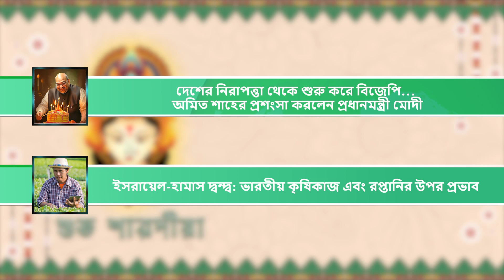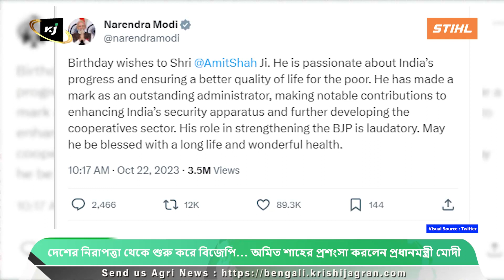Top News: Cyclone Hamun| জোড়া ঘূর্ণিঝড়| Onion Price Hike| Bijaya Dashami| Dussehra 2023| Bangla News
1. দীপাবলির আগে পেঁয়াজের দাম বেড়েছে
2. চাহিদা-ভিত্তিক ফসল চাষে জোর দিতে হবে: অমিত শাহ
3. আরও একটি ঘূর্ণিঝড় আসছে, আইএমডি জারি সতর্কতা
4. দেশের নিরাপত্তা থেকে শুরু করে বিজেপি... অমিত শাহের প্রশংসা করলেন প্রধানমন্ত্রী মোদী
5. ইসরায়েল-হামাস দ্বন্দ্ব: ভারতীয় কৃষিকাজ এবং রপ্তানির উপর প্রভাব

1. Onion prices rise ahead of Diwali
2. Emphasis on demand-based crop cultivation: Amit Shah
3. Another cyclone coming, IMD issues warning
4. From national security to BJP... PM Modi praises Amit Shah
5. Israel-Hamas Conflict: Impact on Indian Agriculture and Exports

visuals source
News 1- Pexels
News 2- @AmitShah
News 3- @CycloneAnalyser
News 4- @sowmyasarathy
News 5- Pexels

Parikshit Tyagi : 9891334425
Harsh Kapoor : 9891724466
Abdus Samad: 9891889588